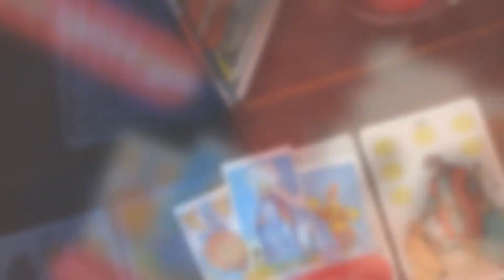Układanie tarota Szczecin Wróżka Elizabeth Elżbieta Tołoczko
Nazywam się Elżbieta Tołoczko i od 24 lat pomagam Klientom w odnalezieniu swojej drogi oraz w najróżniejszych problemach życiowych. Działam jako wróżka i jasnowidz Elizabeth. Mój lokal, w którym spotykam się z Klientami, znajduje się w Szczecinie.

W mojej ofercie znajduje się między innymi układanie tarota, psychoanaliza, pomoc psychologiczna, doradztwo życiowe, a także wróżenie z kart i z ręki. Zapraszam na prognozy biznesowe lub układanie kart partnerskich. Przygotowuję wykresy astrologiczne i zajmuję się numerologią. Pomagam w poszukiwaniu osób zaginionych. Doradzam również w krępujących dla Klienta problemach.

Moją wiedzę zdobyłam podczas wielu lat nauki i szkoleń. Jestem absolwentką licznych, renomowanych szkół w Warszawie i w Łodzi. Otrzymałam też certyfikaty potwierdzające moje kompetencje. Pracuję zgodnie z programem, do którego należę - Firma Godna Zaufania.

Zapraszam do kontaktu telefonicznego lub osobistego - wróżka Elizabeth.